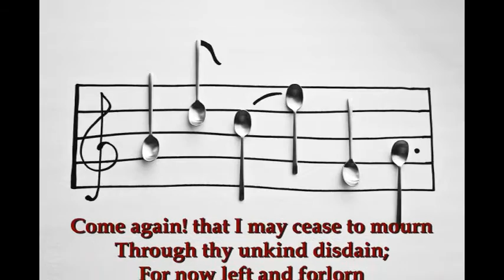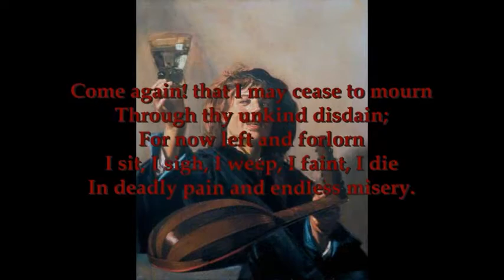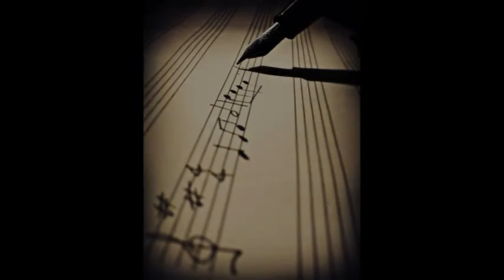John Dowland "Come Again" Accompaniment on harpsichord.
Use this file to accompany you while singing. Here are all 6 couplets:

Come again! sweet love doth now invite
Thy graces that refrain
To do me due delight,
To see, to hear, to touch, to kiss, to die,
With thee again in sweetest sympathy.

Come again! that I may cease to mourn
Through thy unkind disdain;
For now left and forlorn
I sit, I sigh, I weep, I faint, I die
In deadly pain and endless misery.

All the day the sun that lends me shine
By frowns do cause me pine
And feeds me with delay;
Her smiles, my springs that makes my joys to grow,
Her frowns the Winters of my woe.

All the night my sleeps are full of dreams,
My eyes are full of streams.
My heart takes no delight
To see the fruits and joys that some do find
And mark the storms are me assign'd.

Out alas, my faith is ever true,
Yet will she never rue
Nor yield me any grace;
Her eyes of fire, her heart of flint is made,
Whom tears nor truth may once invade.

Gentle Love, draw forth thy wounding dart,
Thou canst not pierce her heart;
For I, that do approve
By sighs and tears more hot than are thy shafts
Did tempt while she for triumph laughs